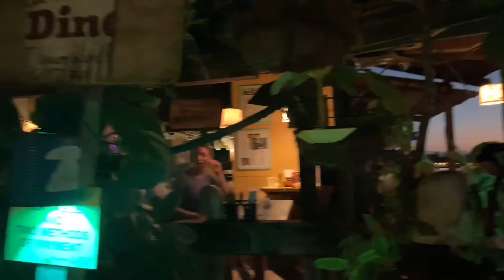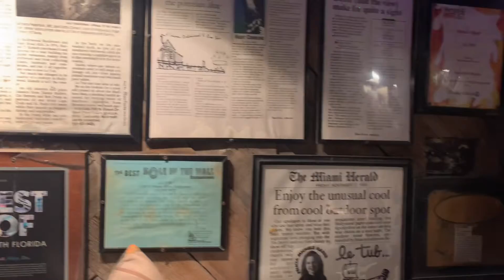LE TUB - MELHOR HAMBÚRGUER DOS USA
Dia de Conhecer o Le Tub! Restaurante de hambúrgueres maravilhosos em Hollywood ao norte de Miami Beach. Com uma vista incrível e decoração peculiar vale a visita!

Horário de Funcionamento:

segunda-feira 11:00–01:00
terça-feira 11:00–01:00
quarta-feira 11:00–01:00
quinta-feira 11:00–01:00
sexta-feira
(Véspera de ano-novo)
11:00–01:00
Os horários podem ser diferentes
sábado
(Ano Novo)
12:00–02:00
domingo 12:00–02:00

Estacionamento: $2 dólares

Valor Médio dos Hamburguers: $13 dólares